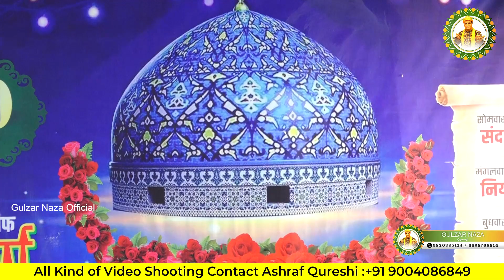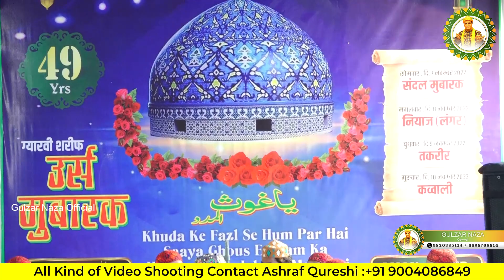GULZAR NAZA QAWWALI_3_49 URS MUBARAK GAUSIYA DARGAH NIYAZ COMMITTEE DAMBAR COMPANY DHARAVI MUMBAI